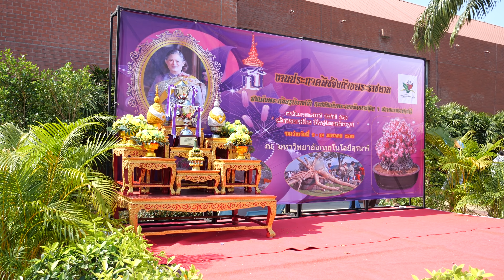งานประกวดชวนชมโคราช ชิงถ้วยพระราชทาน ณ มหาลัยเทคโนโลยีสุรนารี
งานประกวดชวนชมโคราช ชิงถ้วยพระราชทาน ณ มหาลัยเทคโนโลยีสุรนารี วันที่ 12 มกราคม 2563
ท่านใดสนใจลูกไม้ อราหรือโซโค ตอนนี้ทางสวนมีลูกไม้จำหน่ายแล้วนะคับ ติดต่อได้ทางเพจสวนชวนชมบิ๊กอุยเลยคับ
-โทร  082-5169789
ยังไงฝากกดถูกใจ กดติดตามและแชร์ด้วยคับเพื่อเป็นกำลังใจในการทำคับผม ขอบคุณคร้าบ ^^